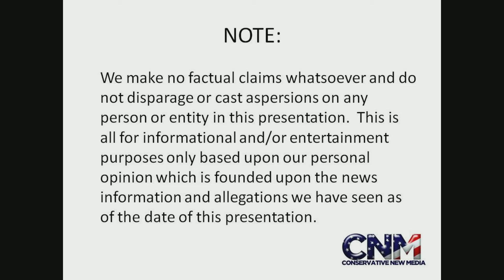Zebras Chasing Other Zebras - Plus One Zebra Kicks at Another Zebra - in 1080P HD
Also, at the beginning one zebra kicks at another zebra.

John D. Villarreal saw these incredible animals at Lion Country Safari in Florida.